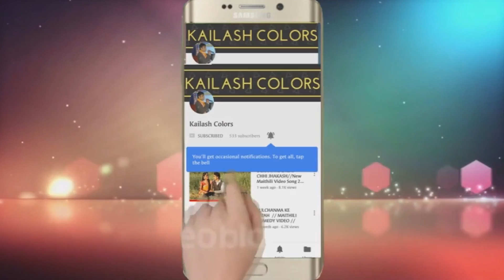MAITHILI COMEDY//माय बेटा आ बाप बेटी मे महाभारत//KAILASH COLORS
Maithili Comedy // साइकल फिट्टर श्यामलाल मारलक पम्प //KAILASH COLORS